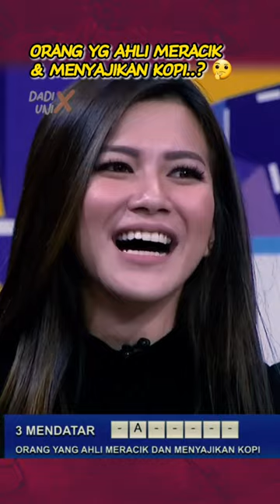MERACIK KOPI Nikmat, yang ahli pasti? 🤔🤣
MERACIK KOPI Nikmat, yang ahli pasti? 🤔🤣 caklontong komedi tts ‎@netmediatama